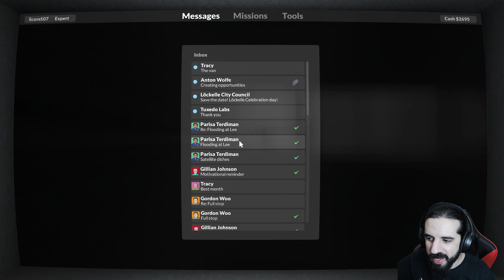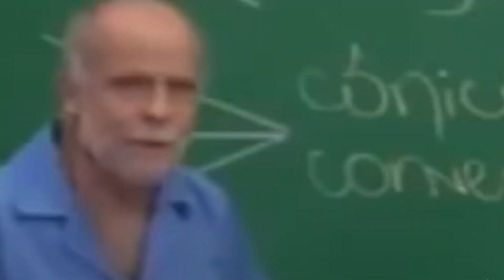Grande Update de TEARDOWN! Agora com ROBÔS MORTAIS!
Fala aí galera! Beleza? Como é que vocês estão? Trazendo mais um gameplay de Teardown após um longo tempo novamente kkkk mas agora com o novo update onde incluíram robos mortais! Deixem comentários e sugestões aí! Espero que curtam!

Obrigado a todos que me acompanham e até uma próxima!